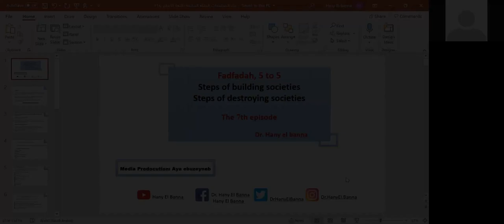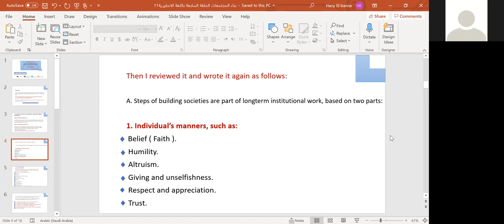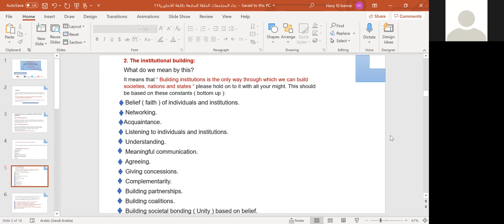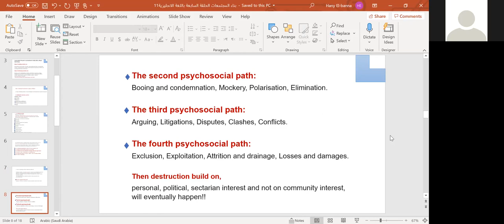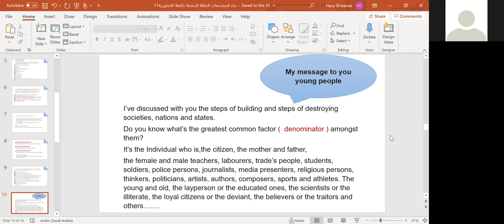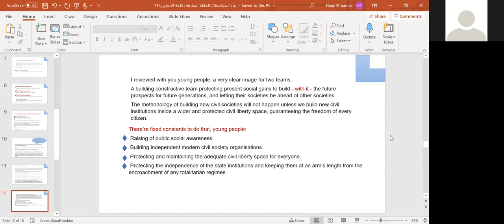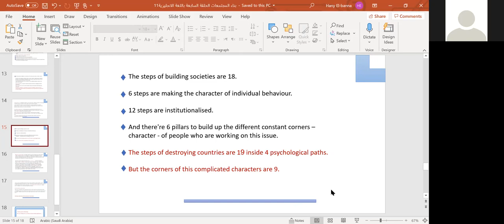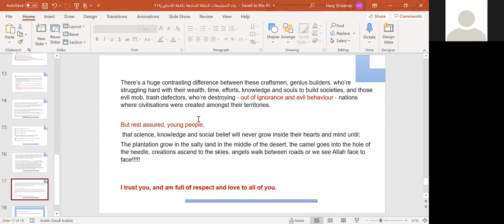Steps of building societiesSteps of destroying societies